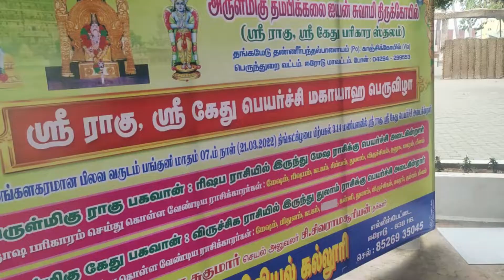Thambi Kalai Ayyan Kovil (தம்பிக்கலை அய்யன் கோவில்)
தம்பிக்கலை அய்யனே சூட்சம நிலையில் தன்னை நாடிவரும் பக்தர்களுக்கு அருளாசி வழங்குவதாக சொல்லப்படுகிறது.நாகேஷ்வரி ஆலயம் முடித்து சென்றால் வேப்பில்லையால் அடித்து திருநீரு மந்திரித்து தீர்த்தம் வரும் பக்தர்களுக்கு தரப்படுகிறது